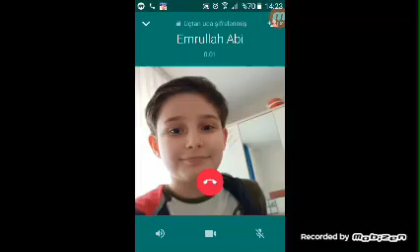Fire de biz gol atarken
Yuzde yuz